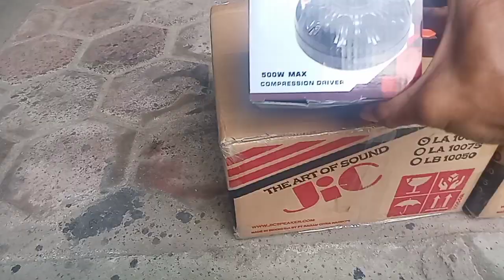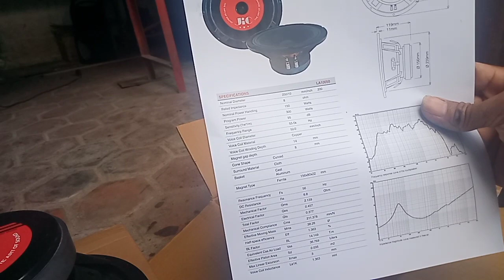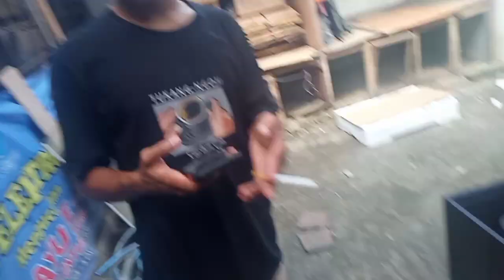UNBOXING SPIKER JIC 10050 X 2 + HIG DASTECH DT449 LANGSONG PASANG DI BOX PESANAN BOS KALITIDU..